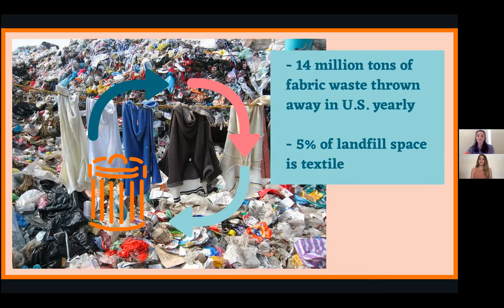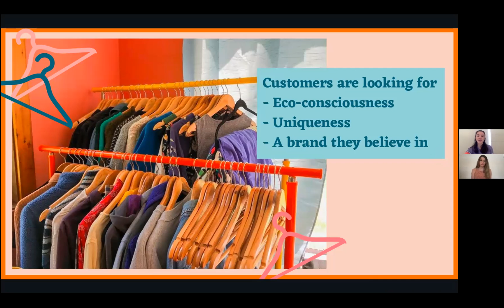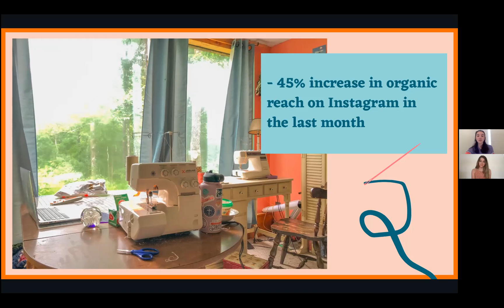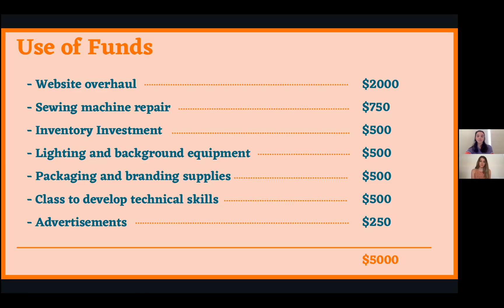Granola Gear: Social Venture Challenge 2021 Final Pitch